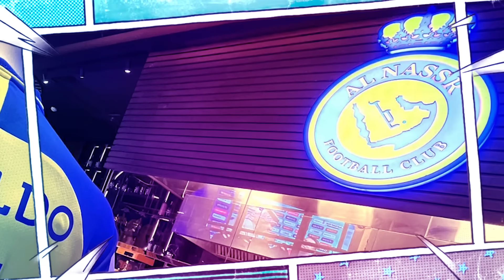CR7 cerca de volver a Champions|Así convencerán a Messi para jugar Mundial 2026|¿Xabi al Madrid?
Cristiano Ronaldo volvería a la Champions, Messi si jugaría el mundial de 2026 y muchas más extraordinarias noticias que te contamos como siempre en tu Notitoons de confianza 😉